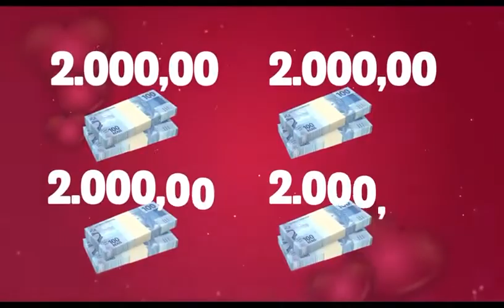Um carro no dia das mães